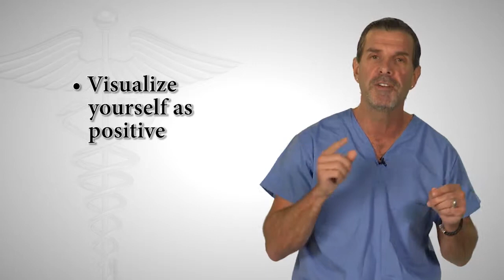How to easily manage the daily stress in your life.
Dr. Bobby Lazzara gives you useful tips on how to manage stress in your busy life.